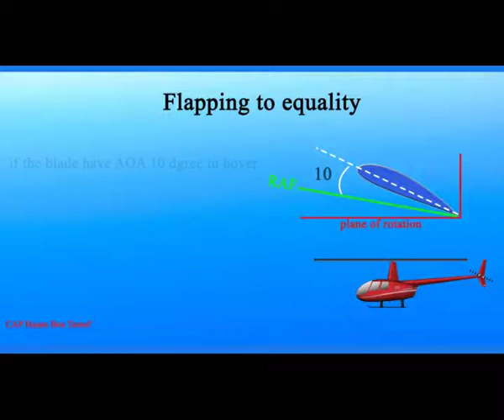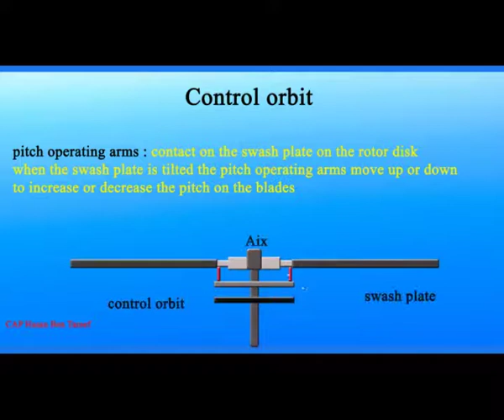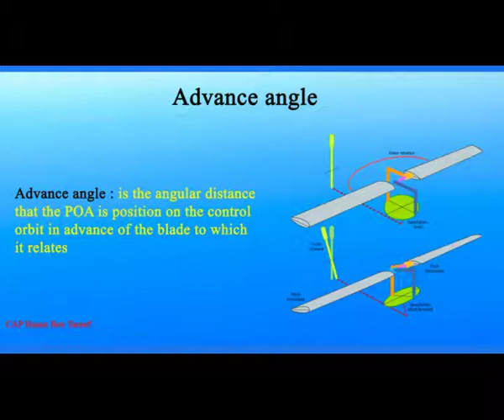helicopter aerodynamic flapping to equality